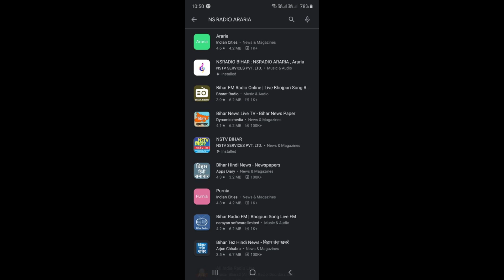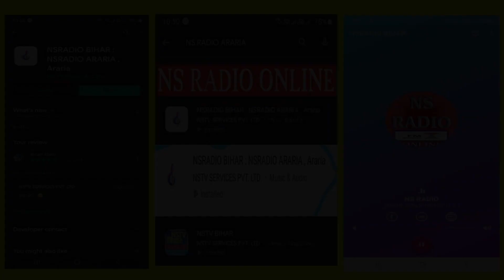लॉकडाउन में घर से निकल रहे है तो ये वीडियो जरूर देखे नहीं तो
Our App :
NS RADIO on Android! Download App 👇👇